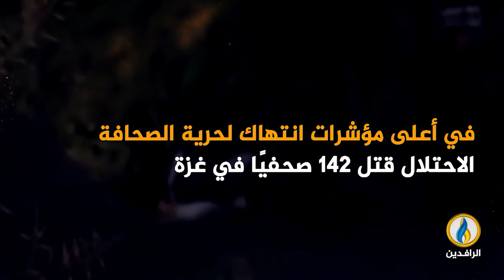انفوجرافيك | لطمس الحقائق وتغييبها.. "إسرائيل" تتعمد استهداف الصحفيين